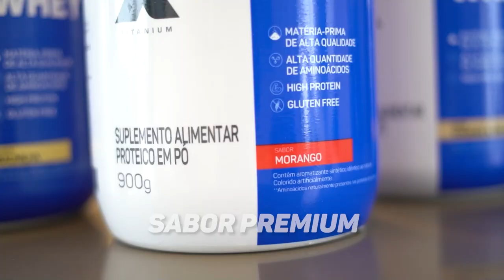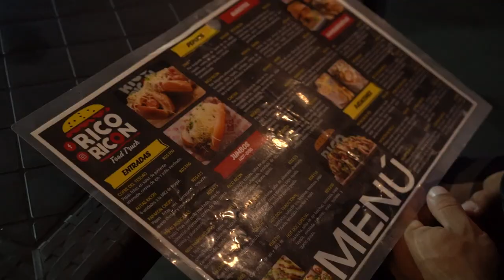UM DIA DE DIETA INTEIRO DO RAMON DINO - CONHEÇA